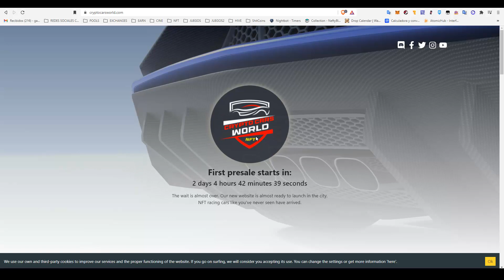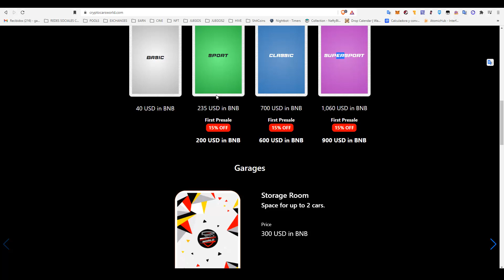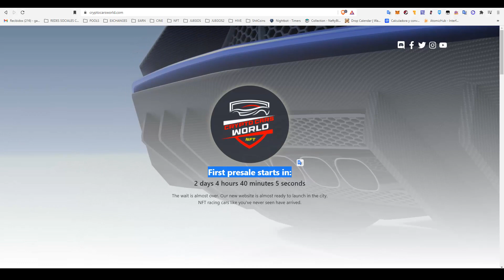CRYPTO CARS WORLD. PREVENTA EMPIEZA EL 31 DE AGOSTO. YOU YOU YOU!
Si tienes dudas relacionadas con este video, en mi discord:
Canal de Gameplays y Bugs: